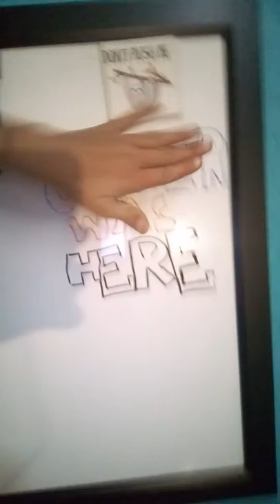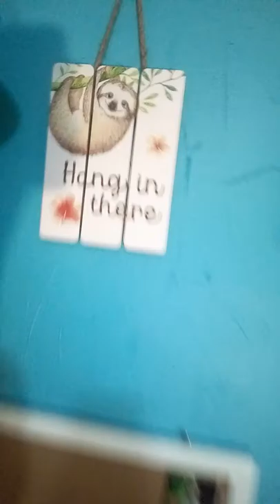Room tour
Love you guys sooooooo much byeeeeeee